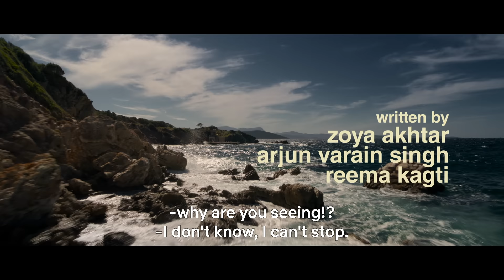Kho Gaye Hum Kahan| Official Trailer | 26 December | Siddhant C | Ananya P | Adarsh G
A Netflix Film Excel Entertainment and Tiger Baby presents
A Tiger Baby production Kho Gaye Hum Kahan
Starring - Siddhant Chaturvedi, Ananya Panday & Adarsh Gourav
Senior Colorist -Makarand Surte VFX -Cinegence
Senior VFX Producer -Stephan Mascarenhas
VFX Supervisors -Swapnil Shelar
Publicity Designers - Rahul Nanda & Himanshu Nanda
Visual Promotions- Just Right Studioz NX
Media consultant- Spice Financial Advisors- Bimal Parekh & Co.
Marketing- Rhea Wagh (Excel)  Nidhi Mehta Marthak (Excel)
Janvi Shah (Tiger Baby) Legal -Pooja Sharma (Excel)
Niti Mayer (Excel) DSK Legal (Tiger Baby)
CFO- Amit Dalmia (Tiger Baby)  Jaswant Singh Hinduja (Excel)
Head of Post Prouction- Manoj Chouhan
Post Production Supervisor- Cheragh Todiwala
Casting Directors- Nandini Shrikent & Karan Mally
Sound Designer- Pranav Shukla
Supervising Sound Editor & Re-Recording Mixer- Nakul Kamte
Makeup Design- Natasha Nischol
Hair Design- Avan Contractor @BBLUNT
Costume Design-  Bridget Baker
Music- Oaff & Savera, Ankur Tewari, Sachin-Jigar, Achint, Karan Kanchan & Rashmeet Kaur
Original Score- Sid Shirodkar
Lyrics-  Javed Akhtar, Ankur Tewari & Yashraj Mehra
Production Design- Sally White Editor- Nitin Baid
Director Of Photoghraphy- Tanay Satam
Dialouges- Yash Sahai
Executive Producers- Pravin Khairnar & Sharic sequeira
Creative Producer- Kartik Shah
Associate Producer- Vishal Ramchandani
Co-Producers- Angad Dev Singh  (Tiger Baby) & Kassim Jagmagia (Excel)
Produced By- Ritesh Sidhwani, Farhan Akhtar, Zoya Akhtar, Reema Kagti
Story and Screen Play- Zoya Akhtar, Arjun Varain Singh, Reema Kagti
Directed By- Arjun Varain Singh